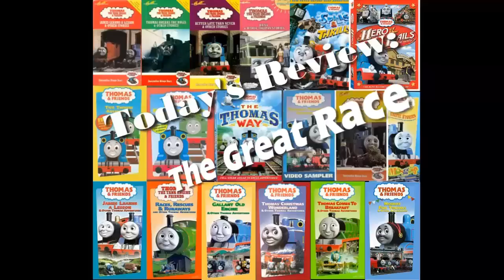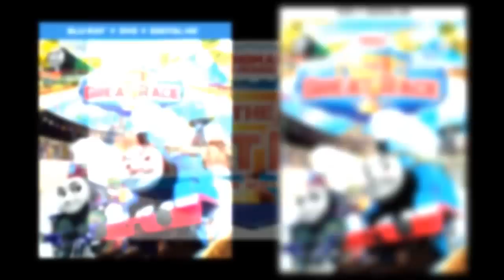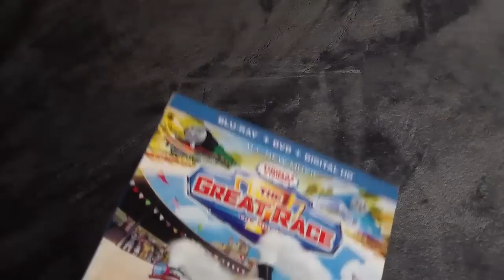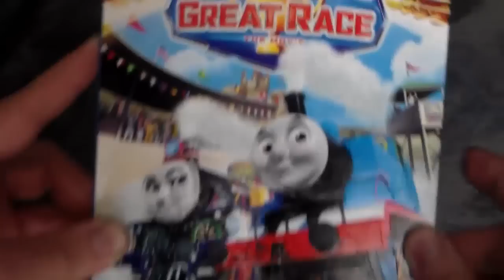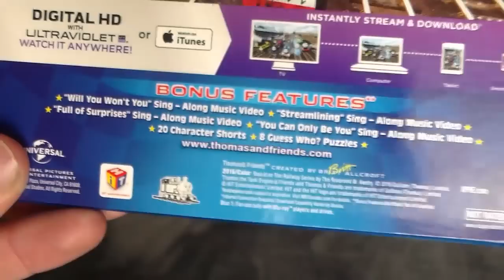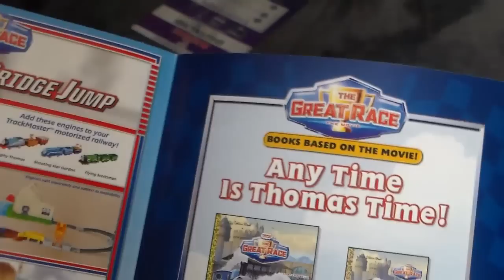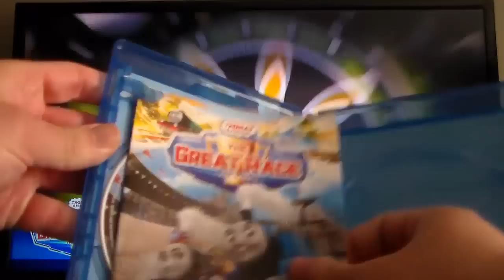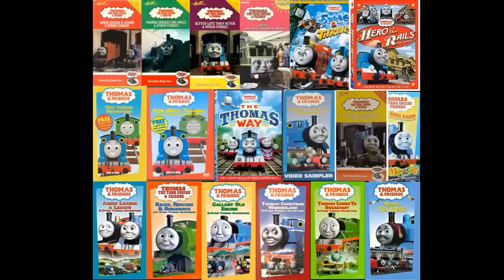Thomas and Friends Home Media Reviews Episode 107 - The Great Race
Returning to a movie I reviewed when it first came out. Have my thoughts changed? Who knows? Only me.